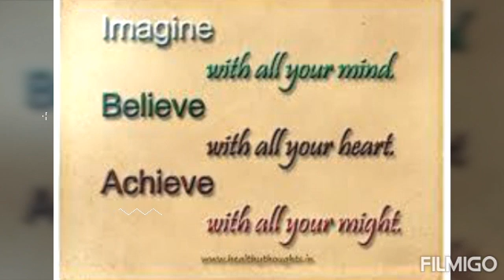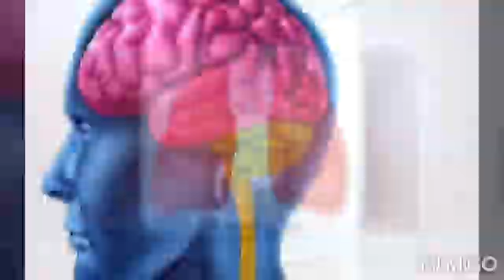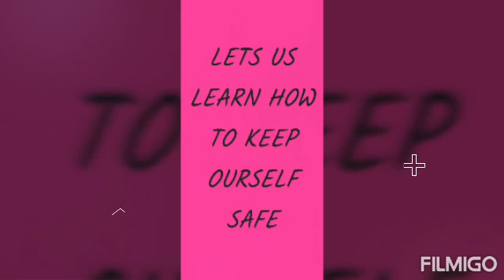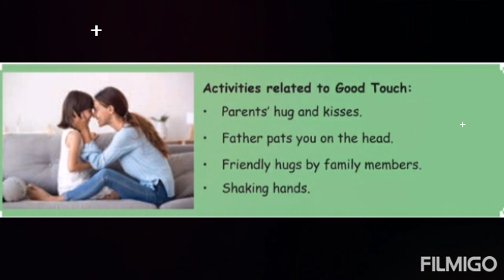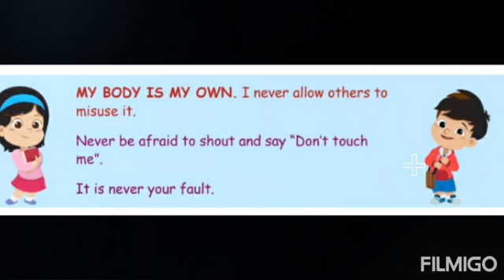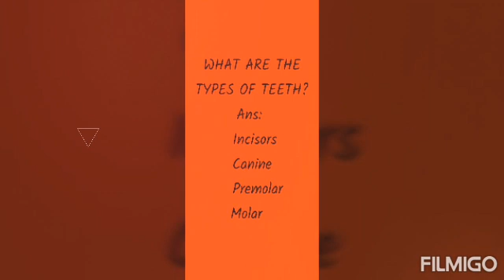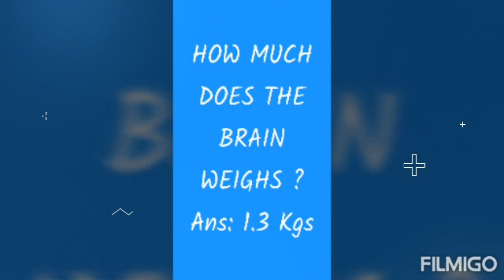IDEAL & ADHARSH GRADE 4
Class : 4
Sub :Science
Topic :My Body - Good touch Bad touch
Session : 2